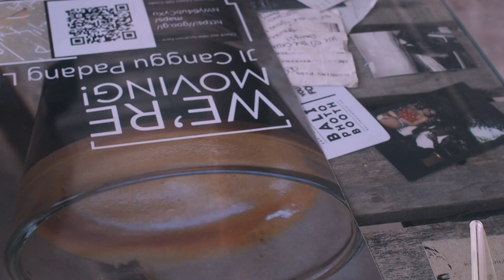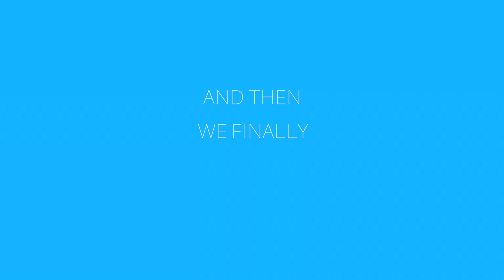VLOG 4: Just Another Day In Bali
We wanted to show you that Bali is not just about waterfalls, volcanos, and paradise.  We live a somewhat normal life here, too!  Check out a typical day for us :)